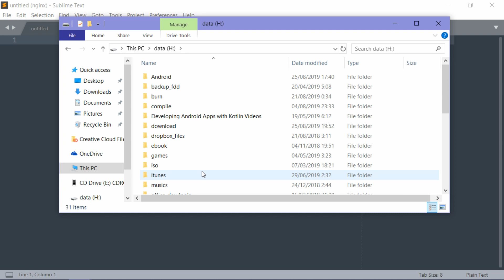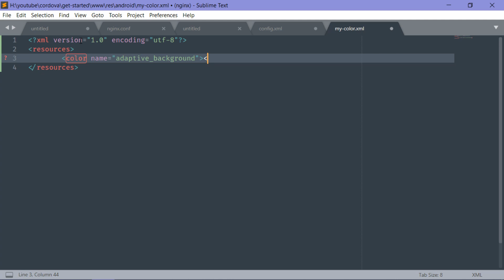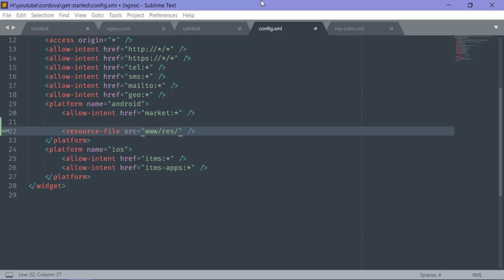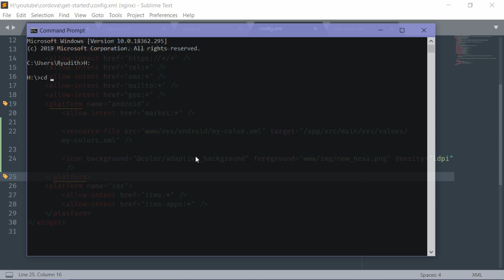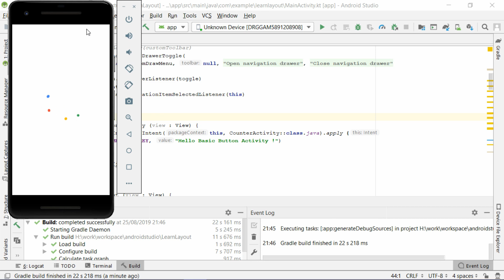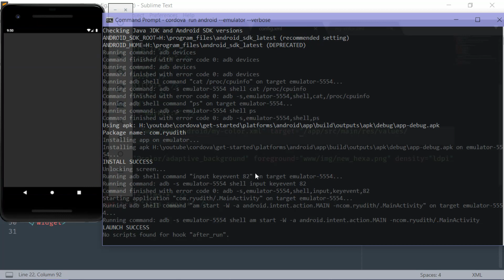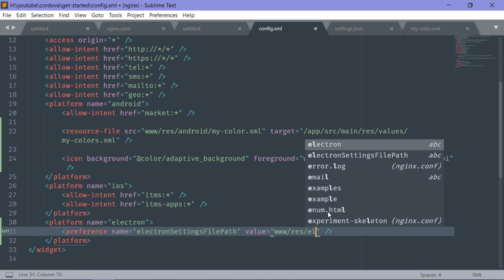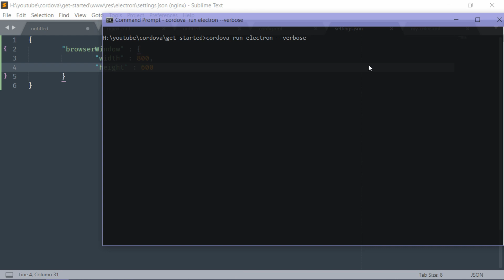How To Change Cordova Android And Electron Icon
How To Change cCordova Android And Electron Icon

This video show you how to change icon in Cordova android and electron. I hope this video can help you to learn Cordova android and electron.